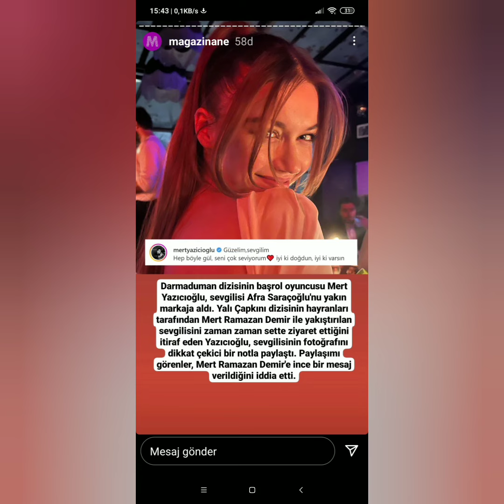Mert Yazıcıoğlu sevgilisi Afra Saraçoğlunu kıskanmaya başladı